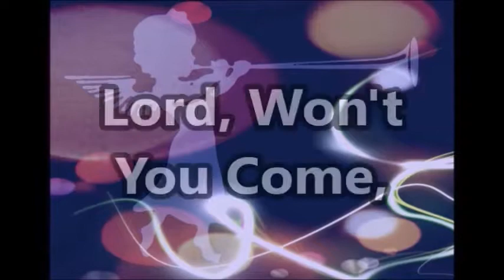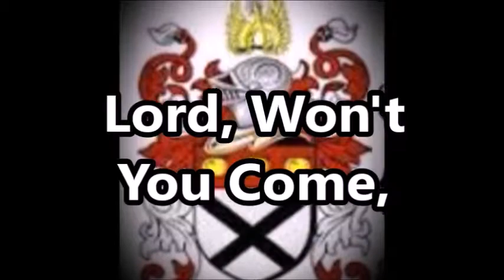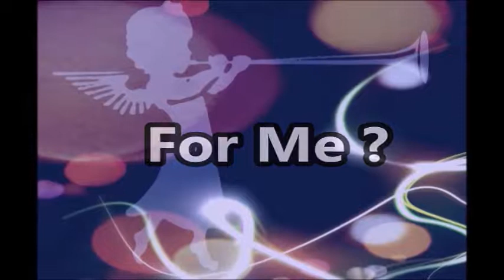Best Battle Song by Lee Johnston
"Pride of Israel" was written and first performed by Lee Johnston at the Living Waters Television Studio in 1988.  Lee said "It is my battle song in times of trouble, and it works!"